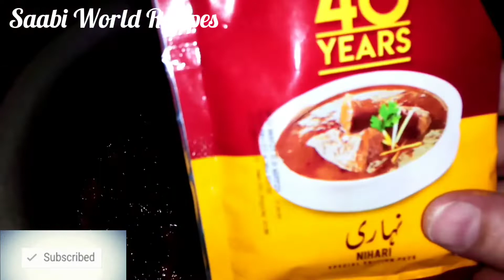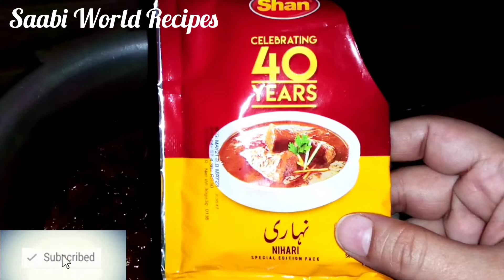Kisko Kis Pe Zada Bharosa He | Chicken Nihari Recipe | With Saabi World Recipes#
Kisko Kis Pe Zada Bharosa He | Chicken Nihari Recipe | With Saabi World Recipes# chicken Nihari bht maze ki bani he kis kis ko Pasand he subscribe to my channel like share comments.